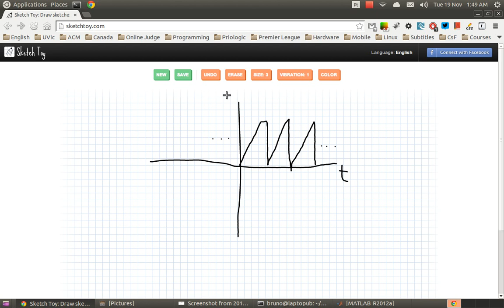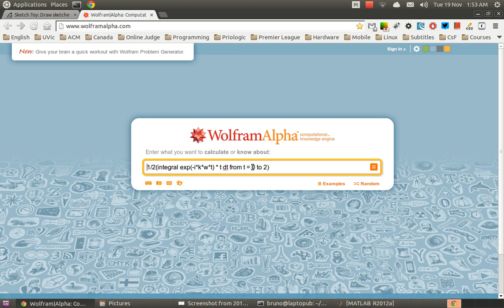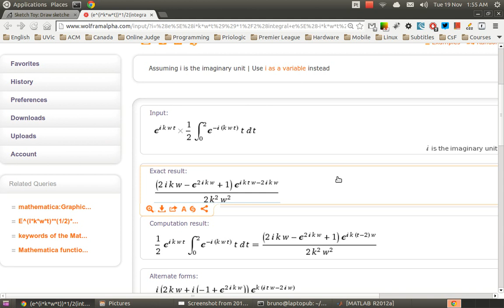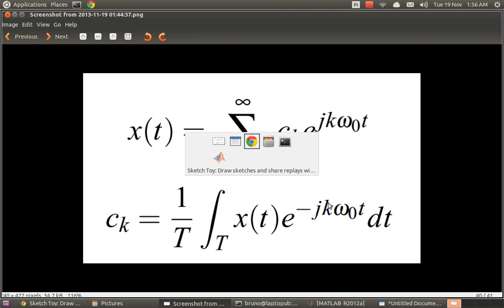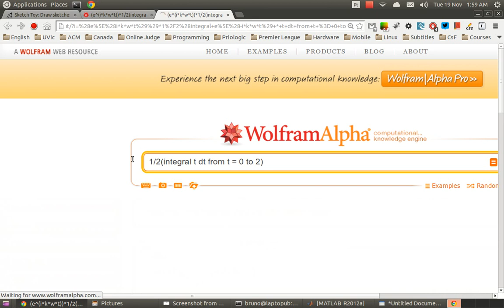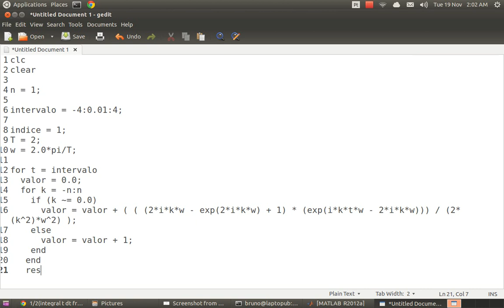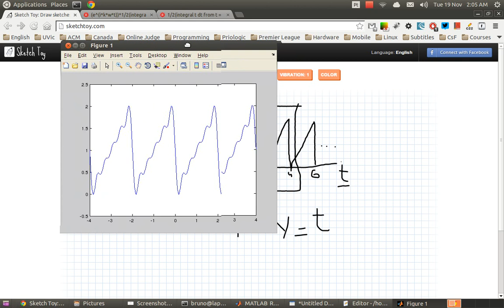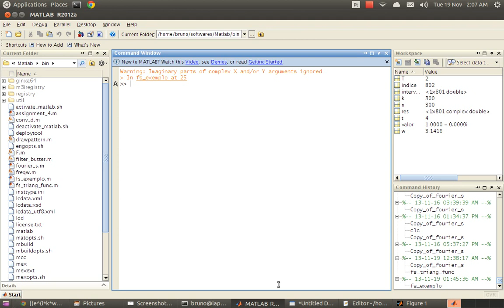Tutorial Série de Fourier no Matlab pt-BR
Uma breve descrição da Série de Fourier com uma implementação no Matlab.
Uma simples função periódica foi desenvolvida e aproximada pelos coeficientes da Série e plotada para efeitos comparativos.